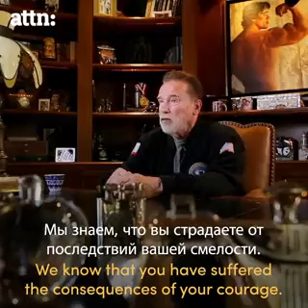Сильное обращение Арнольда Шварценеггера к россиянам